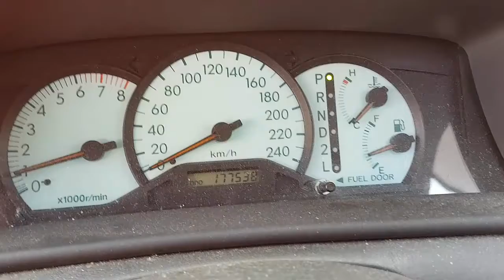WRECKING 2005 TOYOTA COROLLA 1.8 AUTOMATIC (C26494)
We are currently wrecking this 2005 TOYOTA COROLLA 1.8 AUTOMATIC (C26494).